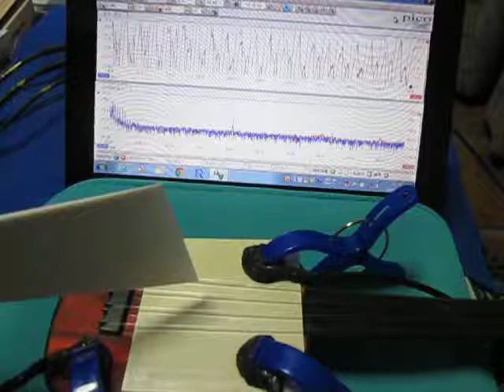音と超音波の組み合わせによる、超音波システム